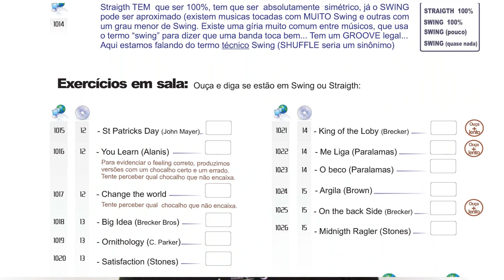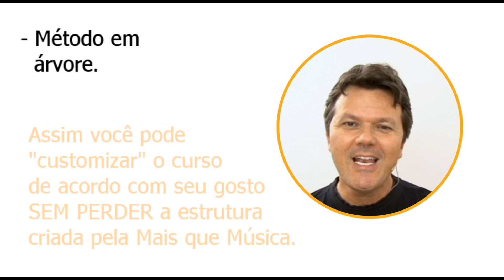apresentacao mqm violao e guitarra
✅ Curso de Violão com Heitor Castro ( de longe o MELHOR curso e mais COMPLETO do Brasil ) 👇

Aula de violão e aula de guitarra. Como é o curso.
Ele pode ser feito presencialmente em uma das 5 unidades da rede Mais que Musica ou por DVD . Cada DVD equivale a um mes de aulas. O conteúdo é EXATAMENTE o mesmo. Assim, voce pode estudar na Mais que Msuiac ,com nossa didática premiada, estando em qualquer lugar do mundo.